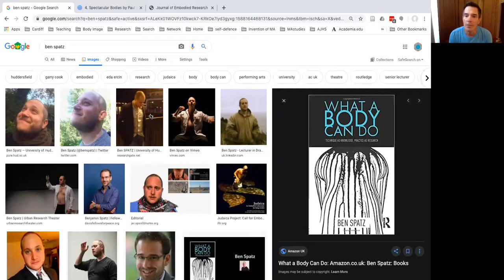On Embodiment, with Dr Ben Spatz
Conversation on Embodiment, with Dr Ben Spatz and Professor Paul Bowman, for the BA module 'Body/Image' in 2020.